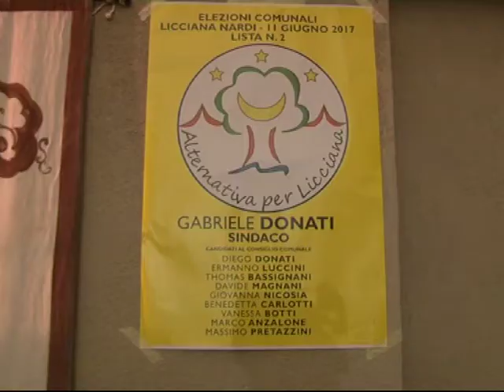LISTA DONATI LICCIANA